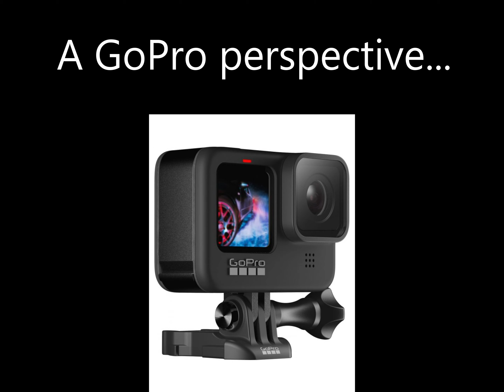The 2024 Total Eclipse at Paradox Brewery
A once in a lifetime experience, the Total Eclipse on April 8th 2024 viewed in the Adirondack Mountains at Paradox Brewery.  This is a GoPro perspective of our viewing, highlighting the change in the light going in and out of totality.